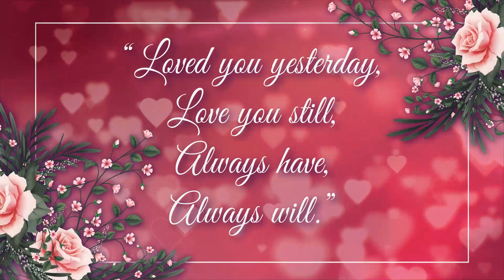Brandavision - Happy Valentine's Day Greeting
Loved You Yesterday,
Love You Still,
Always Have,
Always Will.

From All Of Us
Brandavision